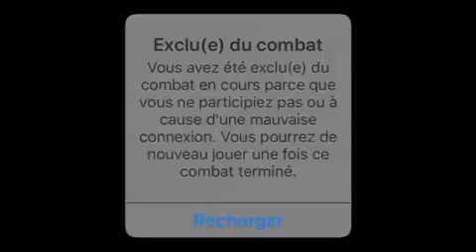Jeux mobile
Super jeux entre ami